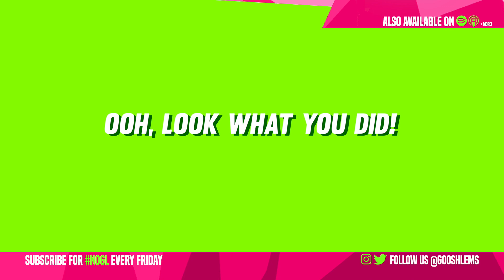The Cancelling of Sam Chirichella (ft. Marina Yap and Sam Chirichella) - No One's Gonna Listen #11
This week, we have our biggest podcast yet! With our guests Marina Yap and Sam Chirichella, we eat dinner and discuss how they started dating, people sliding into our dms, Pokémon, and a coworker's almost-threesome.

Hosted by
Kristoffer Bradley Cruz (@krisbradleycruz)

Featuring
Ralph Ramos (@rlphrmos2)
Ryan Tocheri (@rytoc12)
Marina Yap
Sam Chirichella

Make sure you leave them comments!